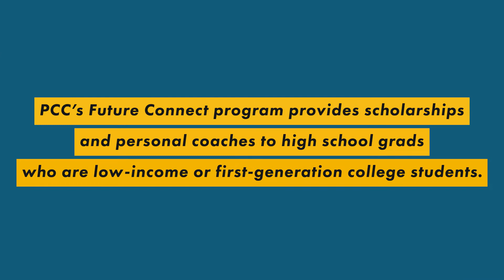Connect Again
With support from Portland Community College’s Future Connect program, a trio of cousins find their passion for criminal justice. Filmed for PCC’s ‘Begin Again’ fundraiser held on April 23, 2022.